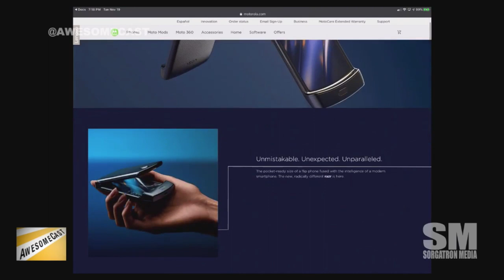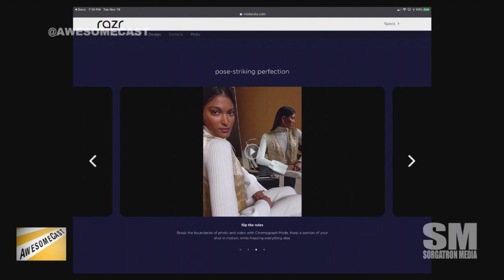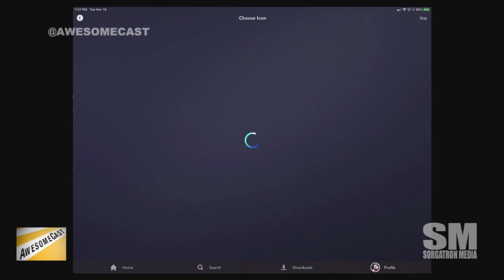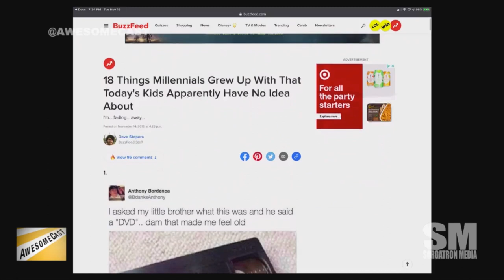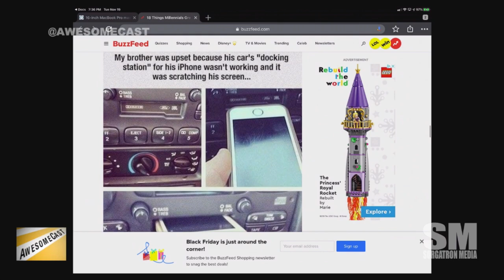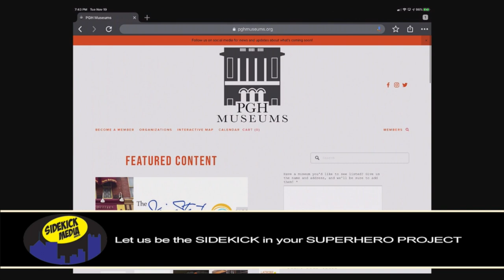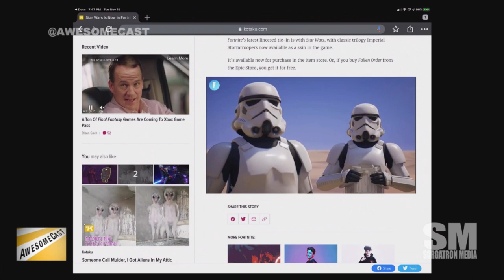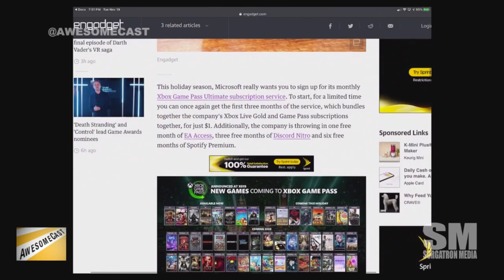AwesomeCast 471: Netflix Wasn't Awesome When It Started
Sorg and Chilla are hanging with Producer Missy to bring us this week's tech news, including:

    Sorg has had an opportunity to check out some Disney+. He's sharing as his Awesome Thing of the Week.
    The Motorola Razr is coming back, and Chilla is telling us just how awesome it's going to be as he shares his Awesome Thing of the Week.
    With all the positive talk about Disney+, there are a few hiccoughs along the way.  We're discussing one of the biggest issues users face.
    The new MacBook Pro looks pretty sweet, guys.
    We're getting a little old-school with a BuzzFeed list that Producer Missy found.
    Hyundai is keeping clean energy a thing exploring solar energy options for your car (and more).
    Have you ever had Alexa blast your IR? Chilla is once again bringing us into the future.
    Star Wars is now in Fortnite!
    Everyone is on that Star Wars train! Roblox is offering some Star Wars options as we get ready for Rise of Skywalker.
    Game Pass Ultimate adds Discord, Spotify and EA Access freebies PLUS 50 new games!
    Speaking of Xbox updates, Sorg is letting us know about some Project xCloud news, too!

Follow these awesome people on Twitter: Chilla (@chilla) and Sorg (@Sorgatron)